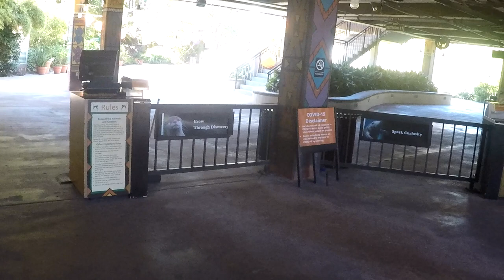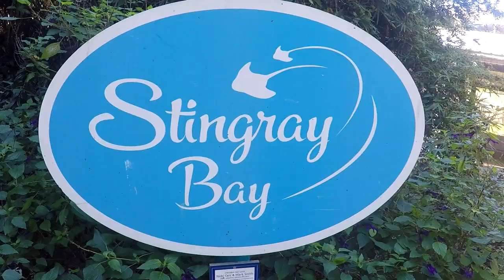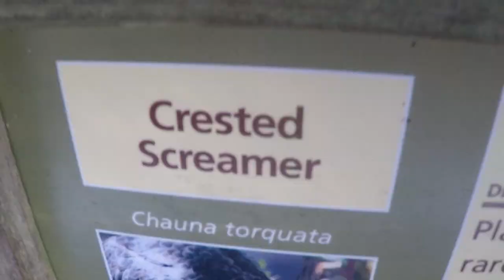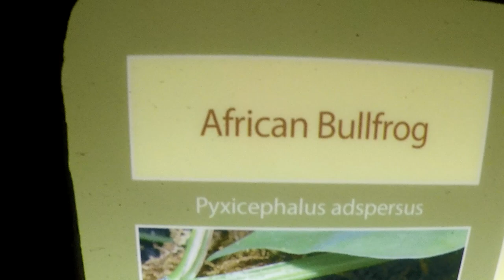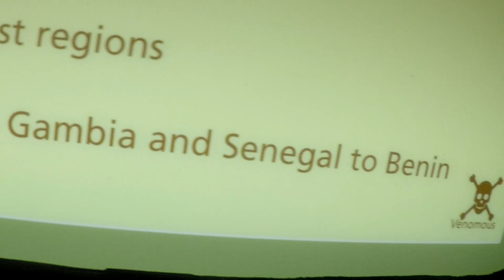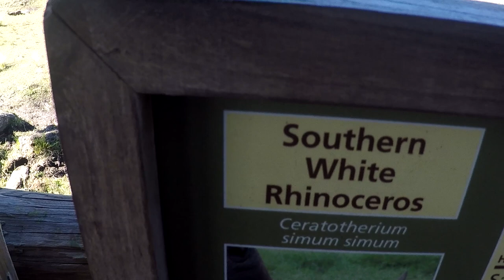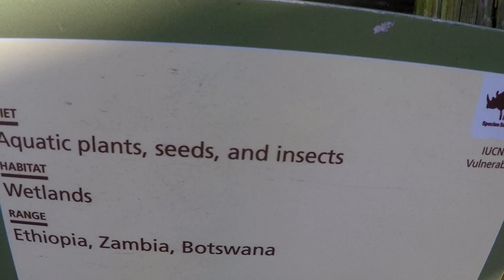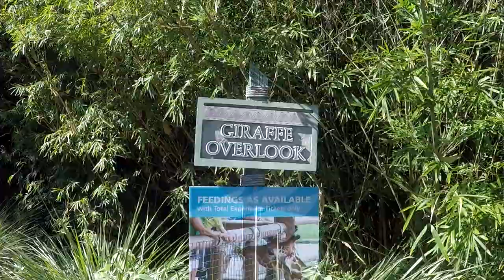Jacksonville Zoo And Garden Part 1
Nice place to hang out